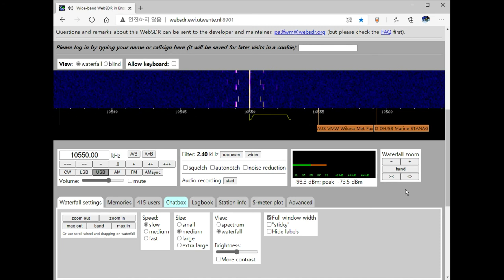X06 On 10550 kHz USB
X06[a] is a proprietary selective calling system, used exclusively by the Russian diplomatic service.
X06[a] 러시아 외교 서비스에서 독점적으로 사용하는 독점적 인 선택적 통화 시스템입니다.